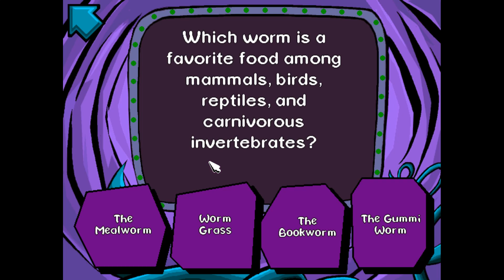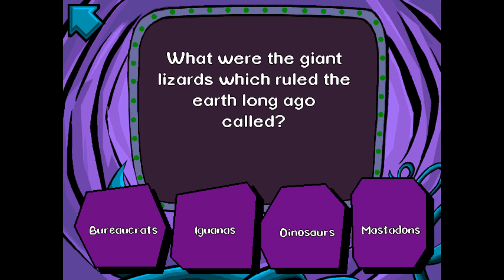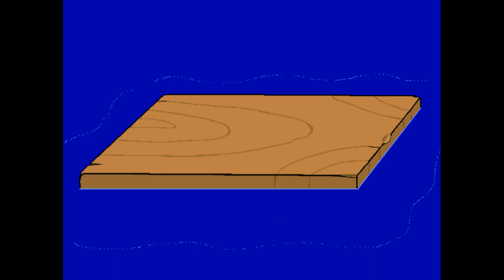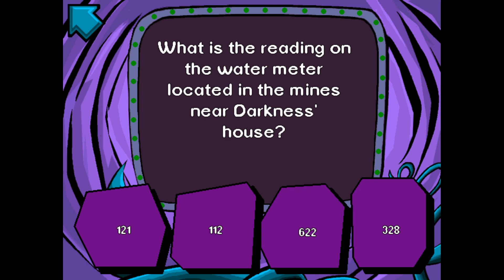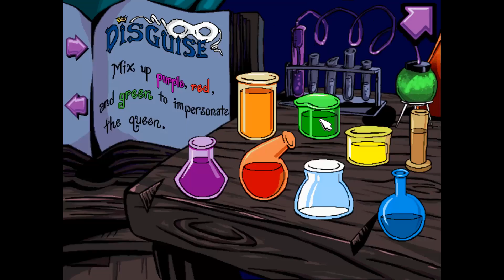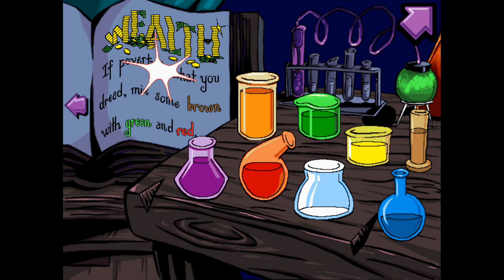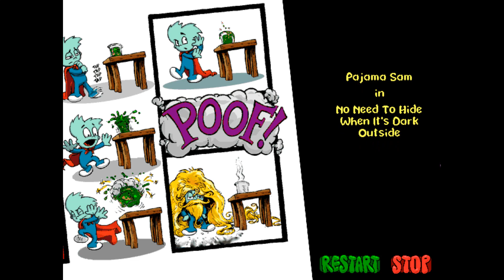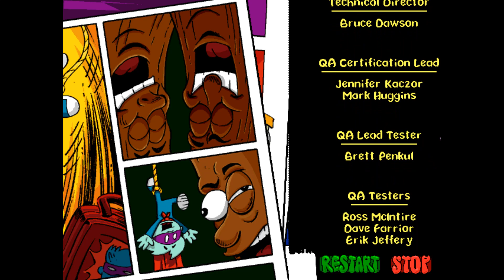[Full stream] - Pajama Sam: No Need To Hide When It's Dark Outside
well apparently this is actually the first game in the series which explains all the links to other games

overture is some song maybe called Who's Gonna Come To The Party from I think the Pajama Sam 3 soundtrack? it's definitely from this series.